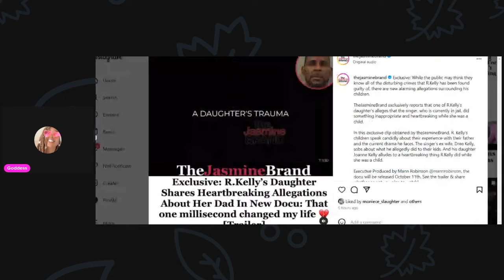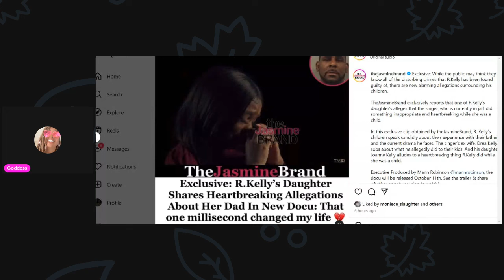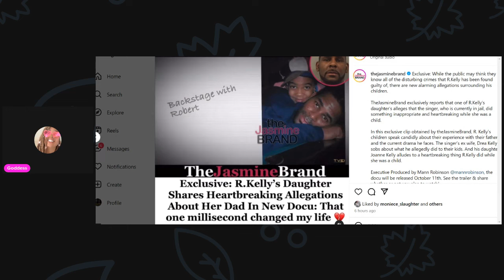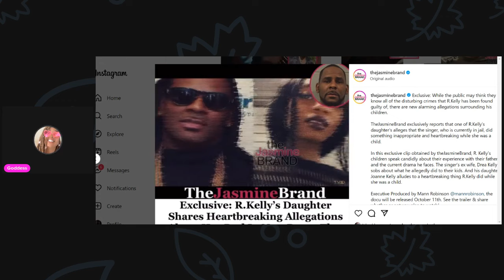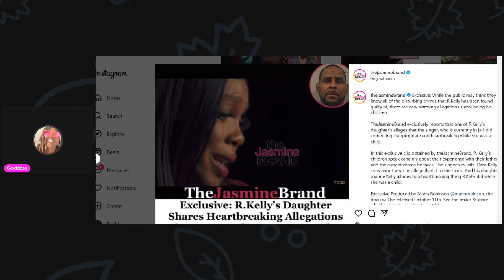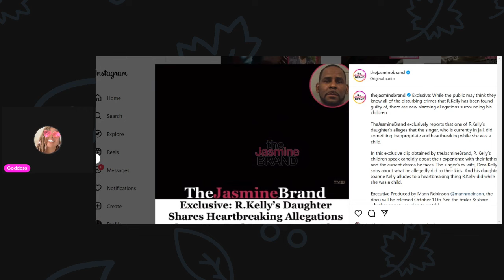R. Kelly's Daughter BuKu Ari Breaks Down About What Her Father "Did to Her" - WATCH the Trailer 🔔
R. Kelly's Daughter Buku, son Robert Jr., and ex-wife Drea are featured in a new documentary called "R. Kelly's Karma, A Daughter's Journey". It's produced by Mann Studios and expected to premiere on TVEI on October 11th. In the trailer, Buku cries about "what her father did to her".  Watch the trailer and comment your thoughts. Will you watch? 🔔

Ca$h app to the Warrior Fund at $GoddessDawn23
OR